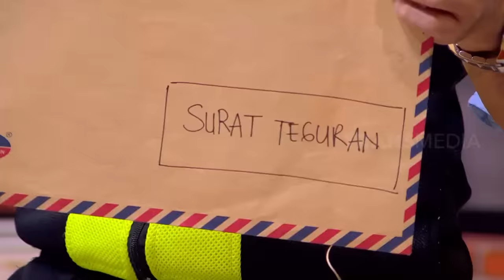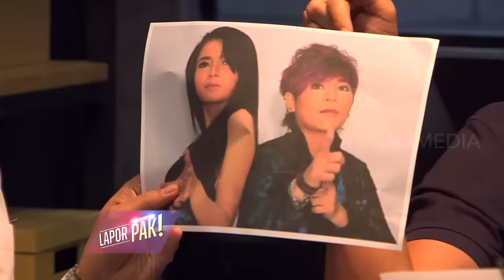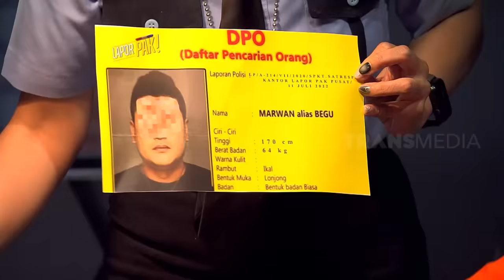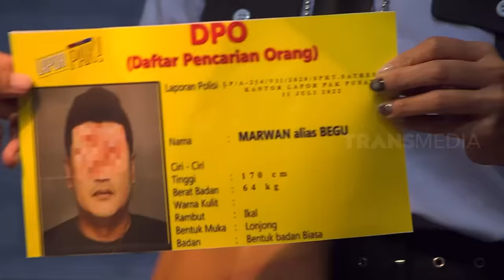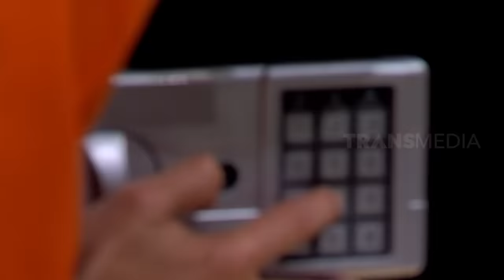[FULL] MIKE LUCOCK SANG JUSTICE COLLABORATOR | LAPOR PAK! (07/03/23)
LAPOR PAK!